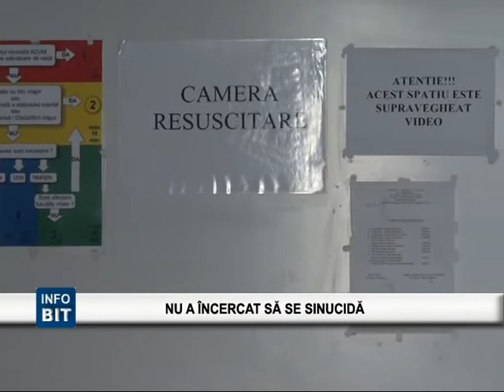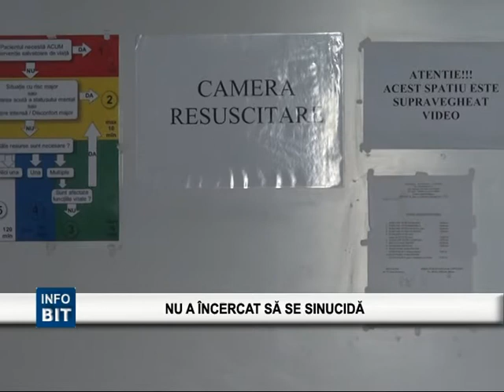BIT TV NU A INCERCAT SA SE SINUCIDA